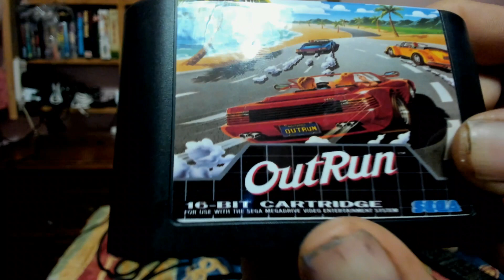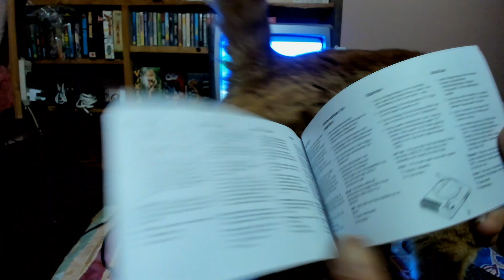VIDEOS ATP COLLECTION/OUTRUN-MEGA DRIVE